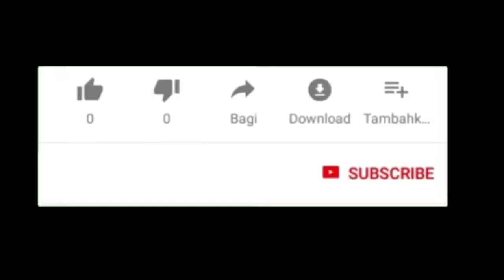Lir Ilir / Rebana Babussalam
Masjid Jami' Babussalam menyelenggarakan Peringatan Maulid Nabi Muhammad SAW, pada Hari Sabtu tanggal 31 Oktober 2020, Rebana Babussalam yang beranggotakan dari IPPNU, menampilkan sholawat Lir Ilir Sunan Kalijaga bikin merinding pengunjung,
Generasi Muda bersholawat,
Terimakasih kami ucapkan pada teman2 yang telah mendukung chanel ini, semoga video ini sebagai tontonan dan tuntunan buat kita semua, amin